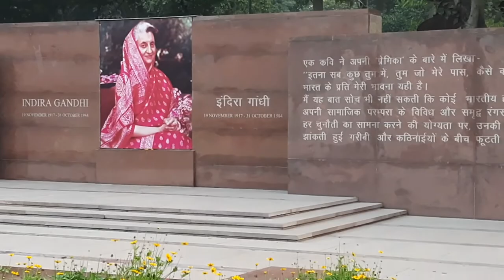HAPPY NEW YEAR |amazing changezi chicken and AFGANI chicken|vlog#9|Chulli_cheatday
Here we are sharing Chulli_cheatday's 2022's day 1

We went to raj ghat ghat,Delhi.
And nawab chicken point,inderlok,Delhi
For Eating CHANGEZI CHICKEN
AFGANI CHICKEN.😊